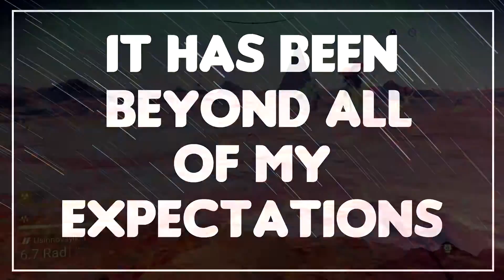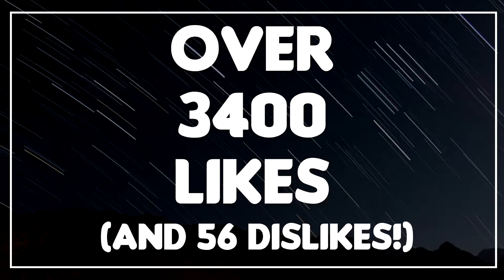2016 Montage (Not ASMR)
Hi! Just a short little montage I made to say thanks for a great year!

There are a few little easter eggs in there for you as well!